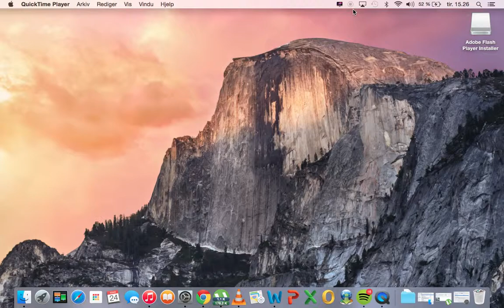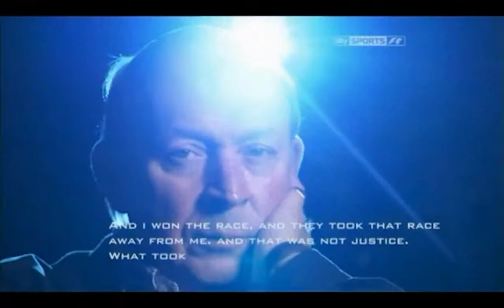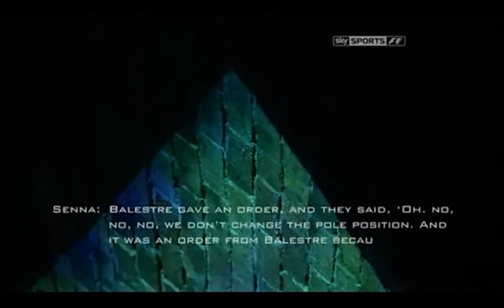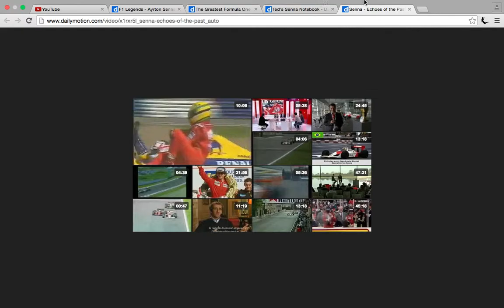Ayrton Senna - Echoes Of The Past